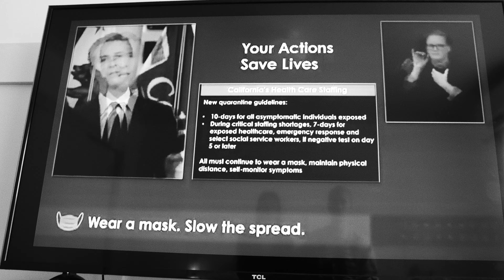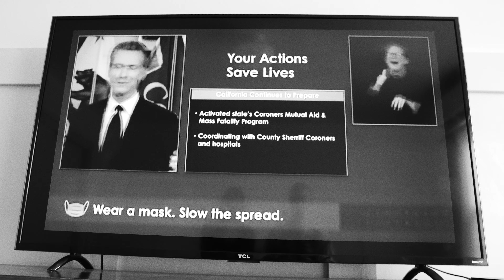QUARENTINA - PART 13 - DECEMBER PIANO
At grief so deep the tongue must wag in vain; the language of our sense and memory lacks the vocabulary of such pain.

Directed by Joe Cardamone
Starring Queen Kwong and Joe Cardamone
Camera / Edit Jacob Mendel
Producer Travis Keller

An American Primitive Production in association with Sonic Ritual